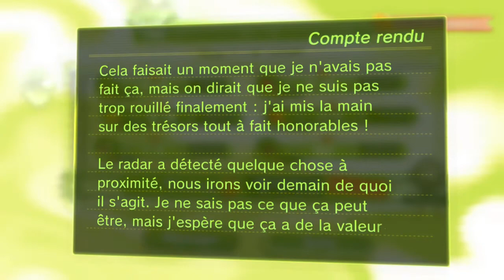PIKMIN 3 Deluxe - L'épopée d'Olimar (Le verger)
Pikmin 3 Deluxe : Nintendo Switch